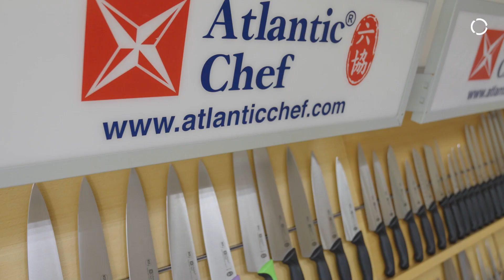Robots produce knives of higher quality than the traditional grinding method does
LIOW-SHYE ENTERPRISE CO., LTD. is an export-oriented knife manufacturer. LIOW-SHYE was established in year 1977 and produces internationally well-known kitchen knife brands. From year 2006, the company has decided to sell their knives under the brand "Atlantic Chef".

The company directly imports steel from Germany, and uses the same grade of steel as all well-known German knife factories to manufacture knives. Its products are easy to cut, sharp, durable, and easy to re-sharpen. In addition, they have developed a variety of different materials and designed handles that are ergonomic and comfortable to hold.

With robots being used in their polishing and deburring line, they continuously produce high quality knives to cater for market demand.